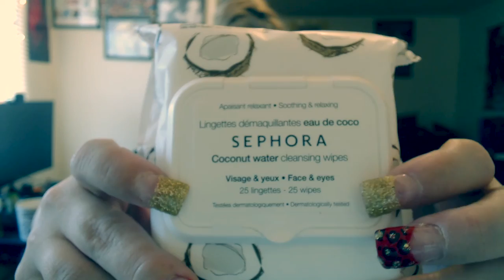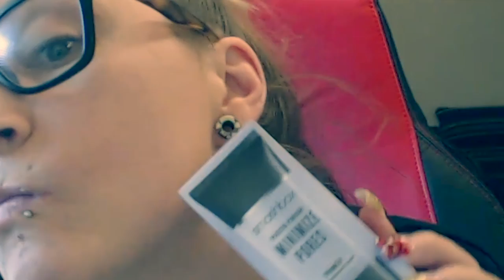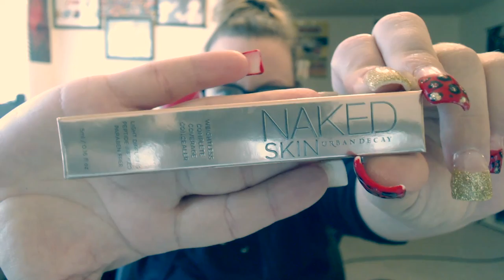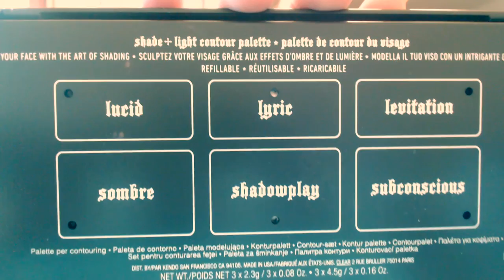Must Watch Sephora Shopping Reveal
HI! This is a Must Watch Sephora Shopping Reveal. got my first order from Sephora. I am sharing what I got with you all because I love you all so I love sharing my life with you! This was something to put up before my actual sub box's came came hugs!!!
I'm maria friends call me Panda. I hope you have fun with me and join me on this journey.

or
pandagurlfashn